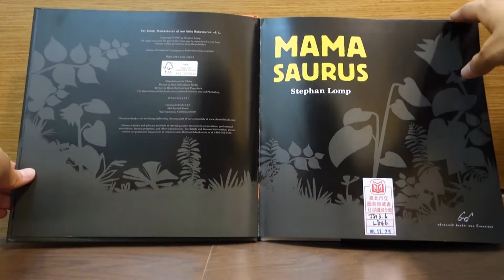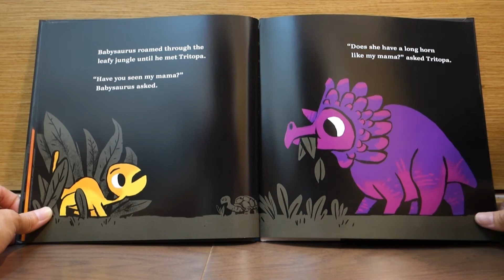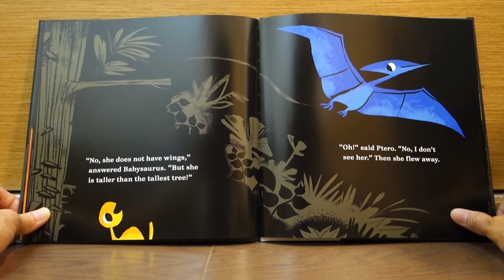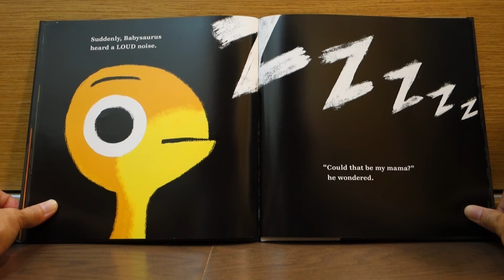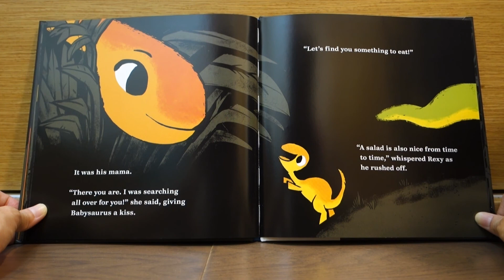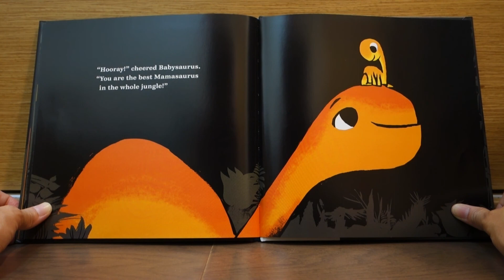慈母龍、恐龍媽媽英文繪本